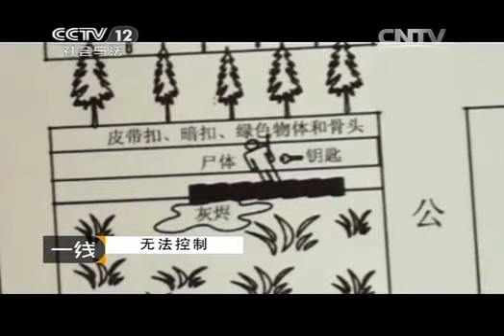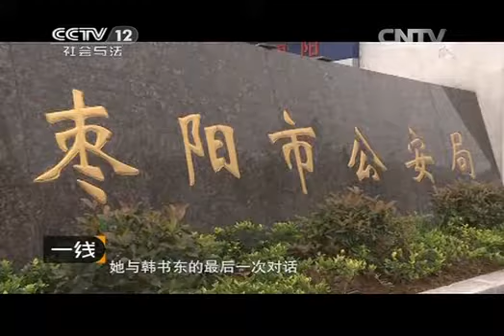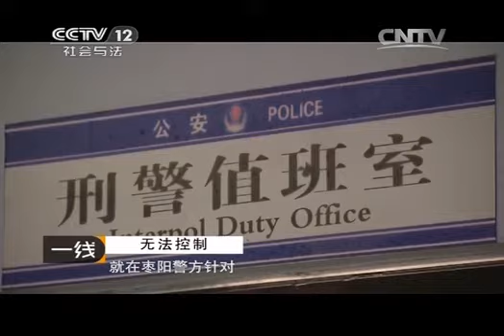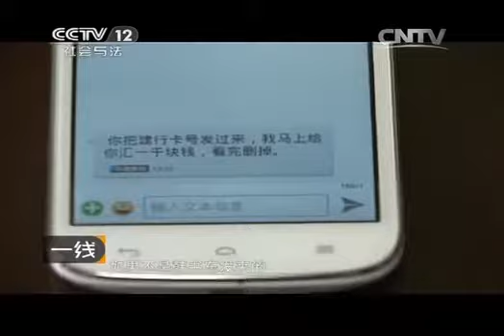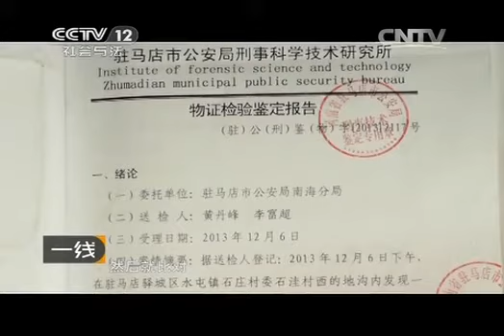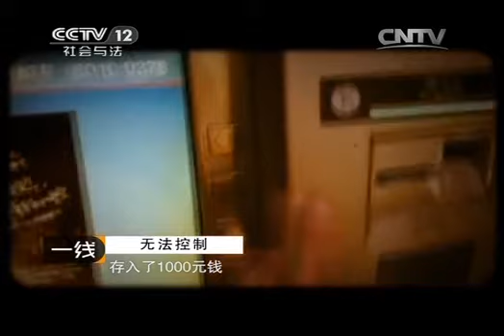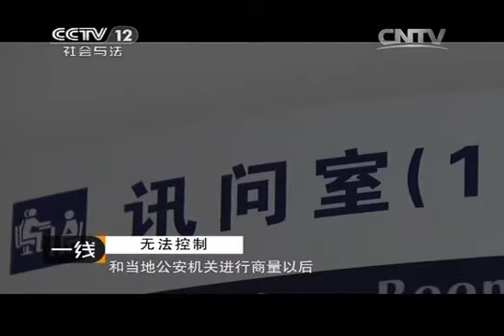20140809 一线 无法控制